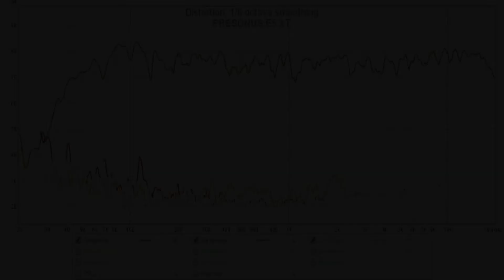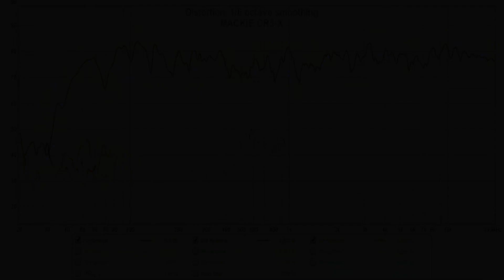Mackie CR5-X PreSonus Eris E5 XT || Sound, Distortion & Frequency Response Comparison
Mackie CR5-X on amazon DE
Mackie CR5-X on amazon UK
Mackie CR5-X on bhphotovideo
Presonus E5XT on amazon DE
Presonus E5XT on amazon UK
Presonus E5XT on bhphotovideo